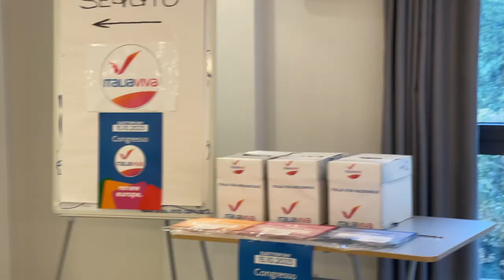Monticelli: "Il ritorno di Azione? Tardivo, speriamo di ricomporre"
Il candidato presidente provinciale di Italia Viva parla dell'appoggio a Luciano D'Amico e non solo